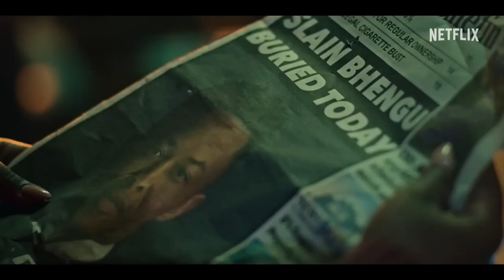📺 BELLEZA SALVAJE - TEMPORADA 2 | SERIE TRAILER ESPAÑOL | 28 Junio/24 - NETFLIX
TEMPORADA 2: Sigue la historia y las aventuras de la familia Bhengu.